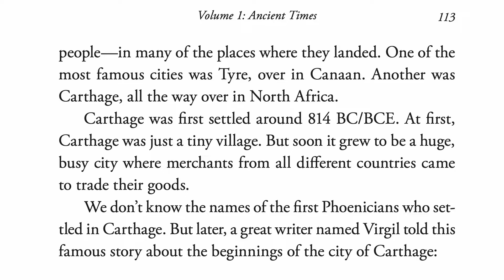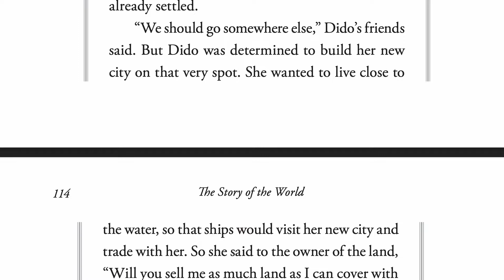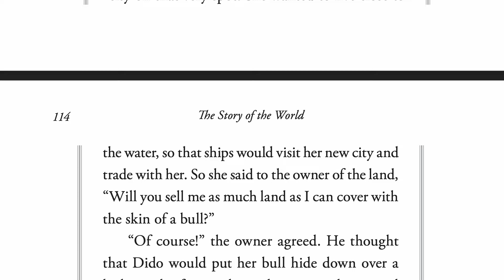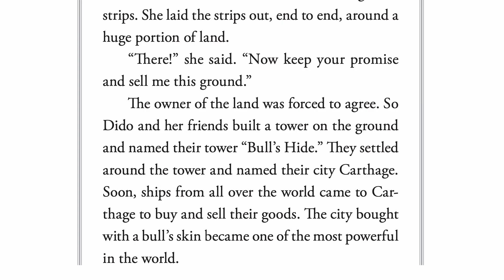The Story of the World - Volume 1 - Ancient Times - Ch. 15.2 - The Phoenicians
The Story of the World is the engaging, award-winning series that has been making students fall in love with history for over twenty years. Suitable for early and middle grades, this four-volume set covers the sweep of human history through time and place, giving students the background needed to gain meaning from the past.

Turn each volume into a full-year curriculum in history and geography with the accompanying Activity Book. There are tests available for older students, and audio for when you want to kick back and listen with the kids. The Story of the World makes it easy to both learn and love history!